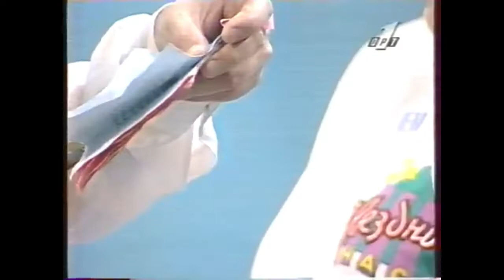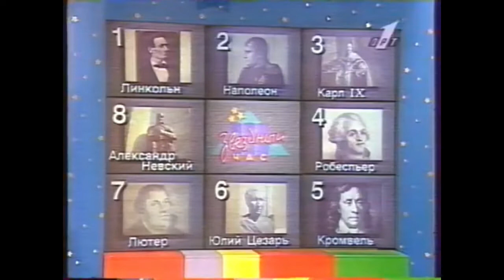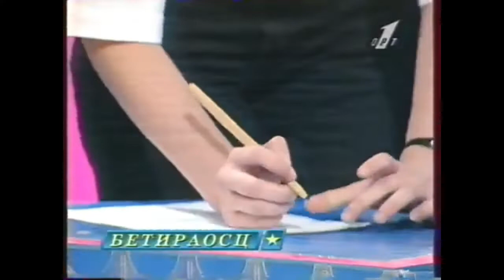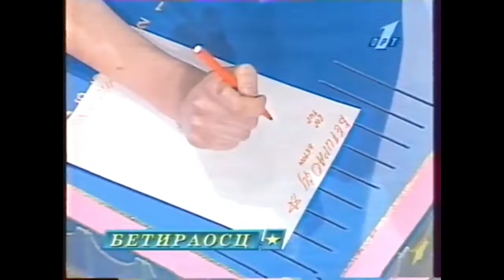Звёздный час (ОРТ, Октябрь 1996)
Производство телекомпании ВИD.